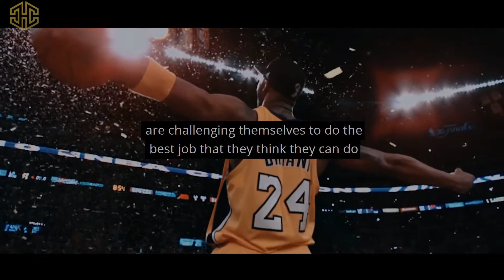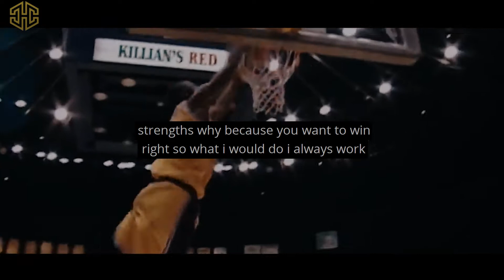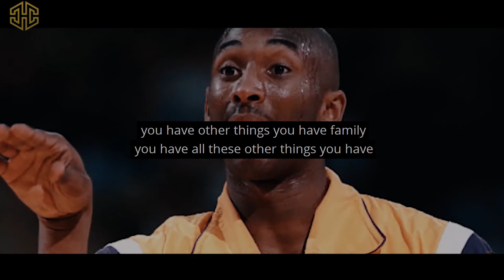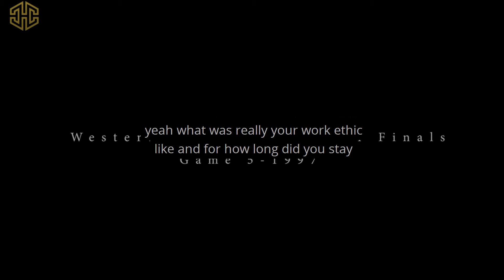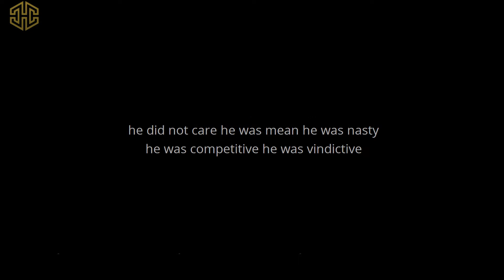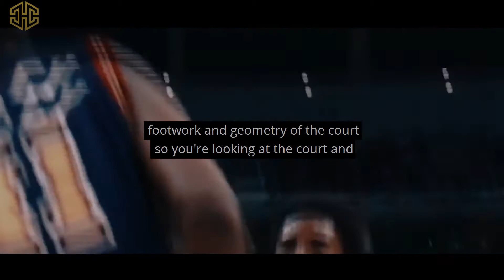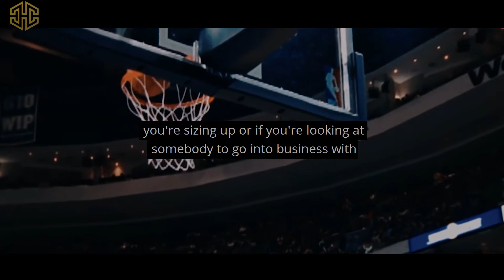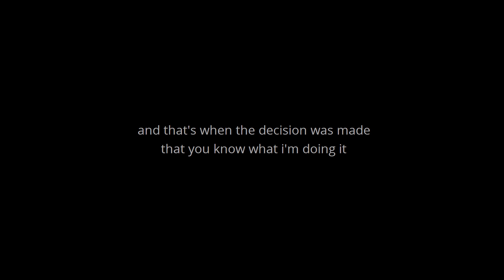Kobe Bryant - THE MINDSET OF A WINNER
"You Want First Place Come Play With Me, You Want Second Place Go Somewhere Else." KOBE BRYANT. The Mindset Of A Winner.

MAMBA MENTALITY book

▶️︎ Speakers: Kobe Bryant

► Limited Time - Get 4 FREE Stocks on WeBull (Deposit $100 and get 2 stocks valued up to $1600)

1. This video has no negative impact on the original works (It would actually be positive for them)
2. This video is also for teaching purposes.
3. It is not trans formative in nature.
4. I only used bits and pieces of videos to get the point across where necessary.

Thinksmartgrowrich does not own the rights to these video clips.